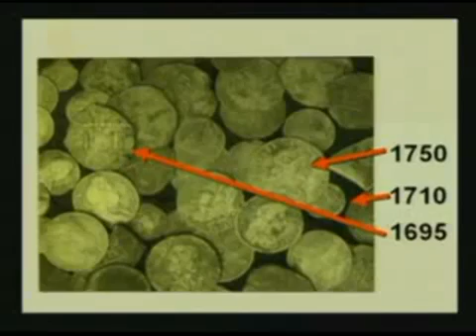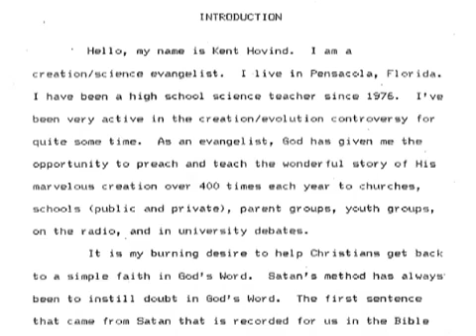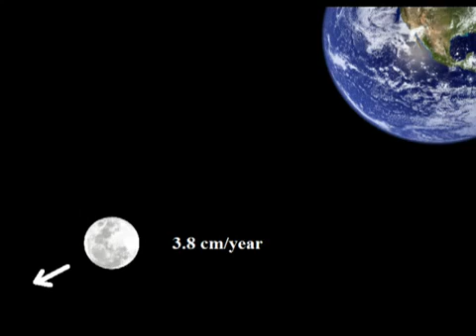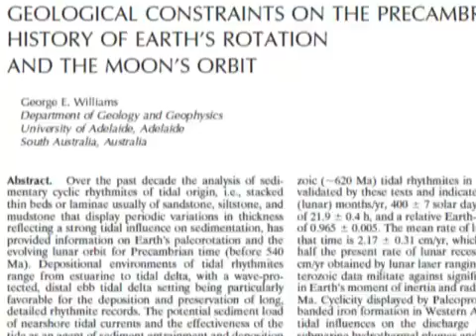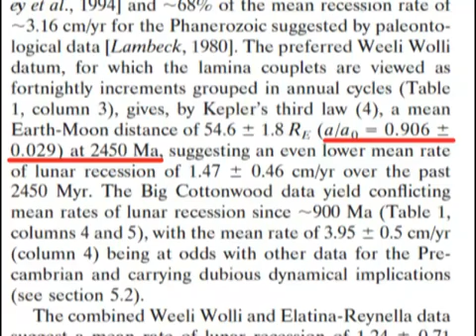Potholer54: "A receding moon proves a young Earth - debunked (another Golden Crocoduck nominee)"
The Hovinds, Kent and Eric, try to show that the Earth can't be old because the moon is receding. Once again, a clear breach of the 9th Commandment that lands poor Eric with a Golden Crocoduck nomination. Both Hovind videos are listed in the Golden Crocoduck nominee 2012 playlist

SOURCES:

"Geological constraints on the Precambrian history of Earth's rotation and the Moon's orbit" -- George E. Williams, Reviews of Geophysics 2000, doi:10.1029/1999RG900016

The changes to lunar recession due to tidal configuration are discussed